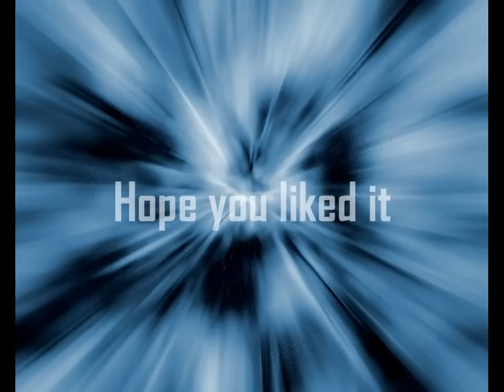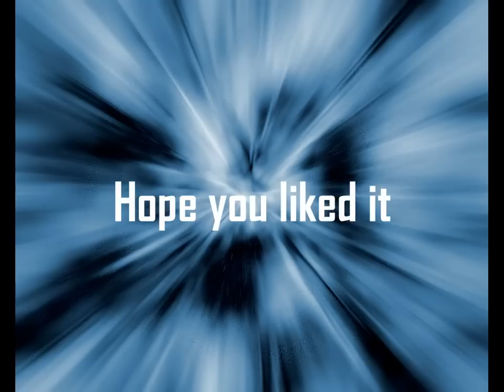Requiem for a Dream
I love this music don't you?